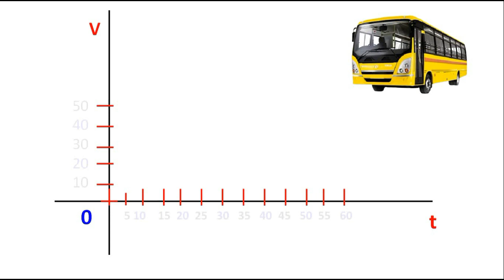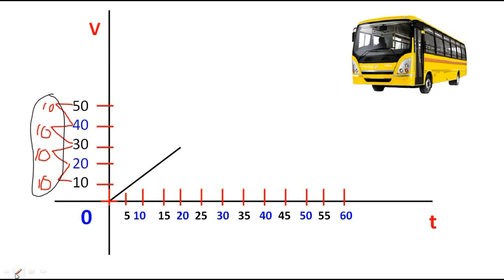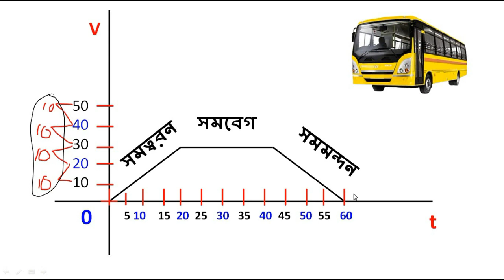SSC Physics | Chapter 2 | গতি | Motion | নবম দশম শ্রেনী | সমত্বরন , সমবেগ , সমমন্দন লেখচিএ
SSC Physics Chapter 2 Motion Goti
নবম দশম শ্রেনী পদার্থবিজ্ঞান দ্বিতীয় ২য় অধ্যায় নবম দশম শ্রেনী | সমত্বরন , সমবেগ , সমমন্দন লেখচিএ

Instructor : A R Shahrear
For : SSC Physics
Lecture-05